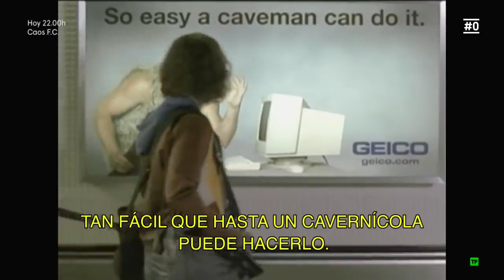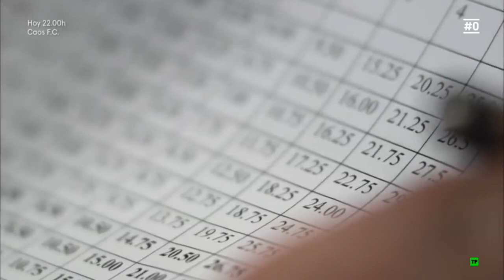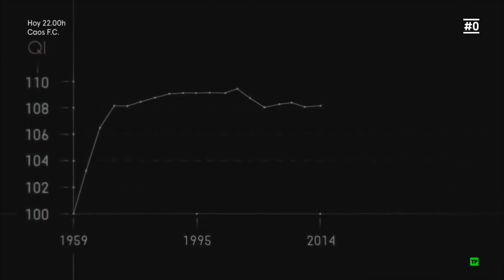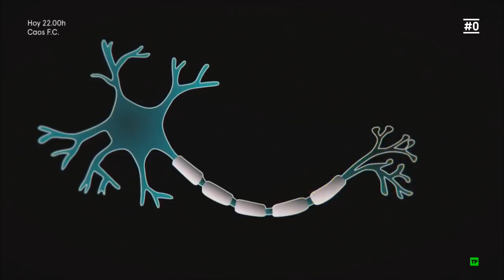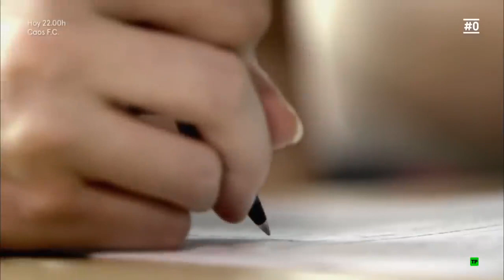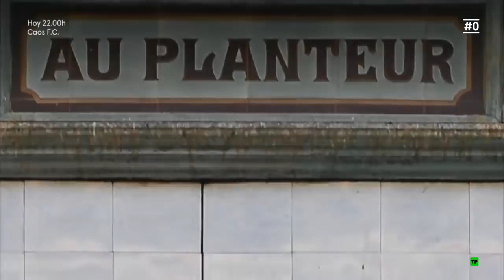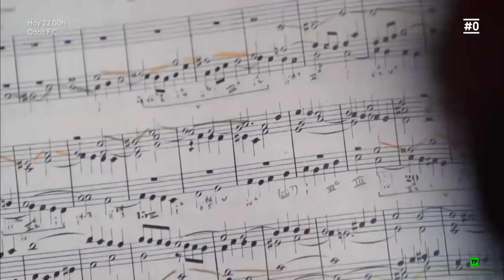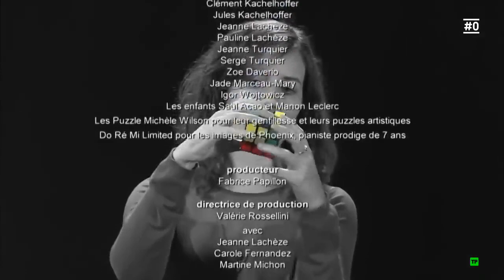DOCUMENTALES El poder de la mente,INTELIGENCIA,documentales national geographi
DOCUMNTALES - El Poder de la Luna - documentales national geographic español
La luna, nuestra vecina más proxima en el espacio, está mucho más proxima de lo que creemos y debido a esta cercanía ejerce una poderosa influencia en nuestro mundo. A lo largo de miles de millones de años a moldeado la historia de nuestro planeta controlando los ritmos de nuestras fuerzas naturales. Como hemos llegado a estar tan regidos por su influencia? y de que forma la luna dictamina el curso de la vida en la tierra?

     👍 DALE  PULGAR HACIA ARRIBA  SI TE GUSTO EL DOCUMENTAL 👍ツ

      🗣  DEJEN SUS COMENTARIOS  BEST DOCUMENTARIES 💭

Лицензия
DOCUMNTALES - El Poder de la Luna - documentales national geographic español доступно на условиях лицензии Creative Commons «Attribution» («Атрибуция») 4.0 Всемирная.